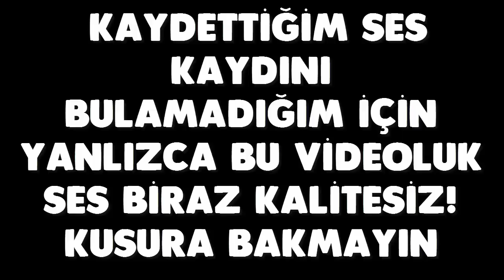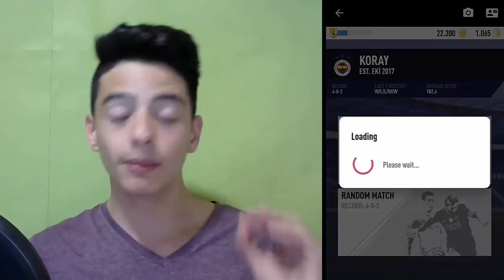OHAA TELEFONDA "ONLINE" FUT DRAFT!! FIFA 18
Merhaba Ben Koray, Bu Videoda Hızlı Kadro Kurma Serimize Devam Ediyoruz !!! Sırada Bundesliga Var Bakalım Nasıl Olmuş !